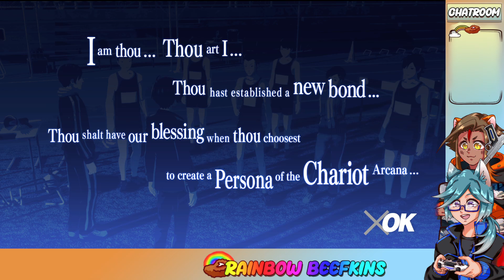Facing Our Shadows in Tartar Sauce Part 2 [Persona 3 Reload] with the Beefkins!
Hi everyone!

We are the Rainbow Beefkins~

Just two gals (SenapiV1 & AiAiAiAi) who loves Beef/Chicken nuggets. We stream for fun and to capture our randomness while playing games together. [English, Malay & Japanese]

Okay~

-game/ vid desc-

We stream on twitch every Friday and Saturday around 10pm or 12am (GMT+8) so come join us ❤️

xoxo